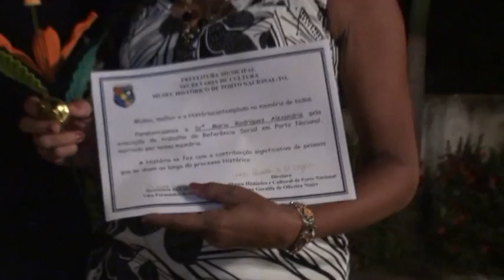Homenagem as Mulheres de Porto Nacional - Tocantins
Evento realizado em março/2013 no Museu Histórico e Cultural de Porto Nacional em homenagem as mulheres. Porto Nacional/Tocantins